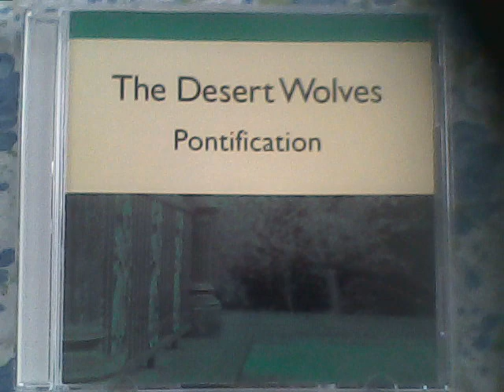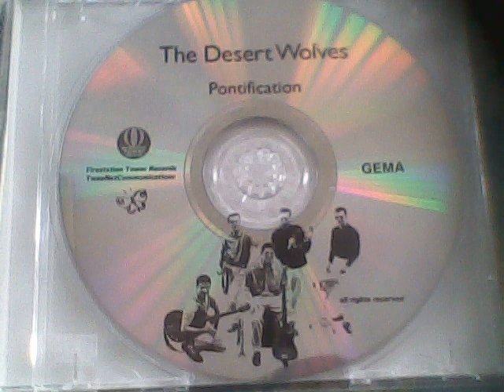THE DESERT WOLVES-MEXICO{YT}.wmv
BRITISH MANCHESTER NEW WAVE INDIE POP BAND.FROM THE CD ALBUM 'PONTIFICATION' JANGLY GUITAR POP INDIE.